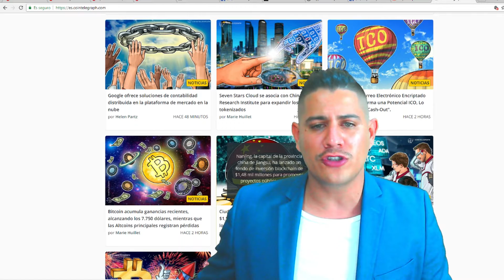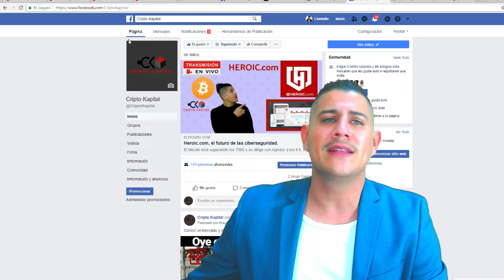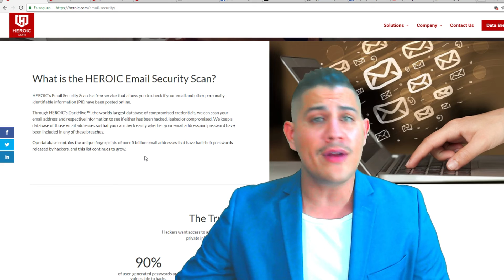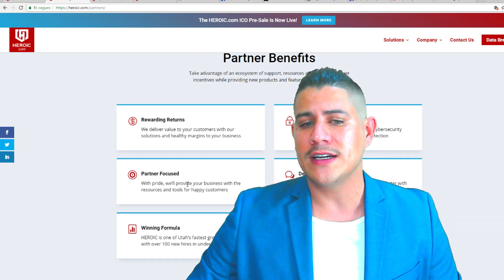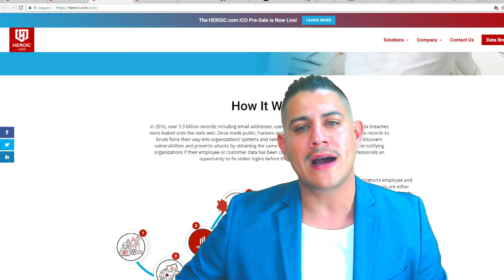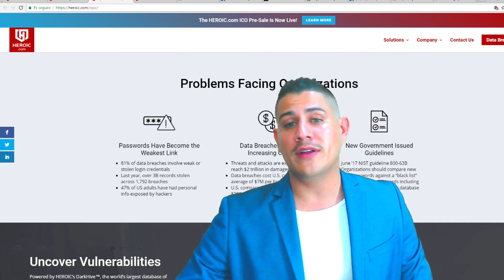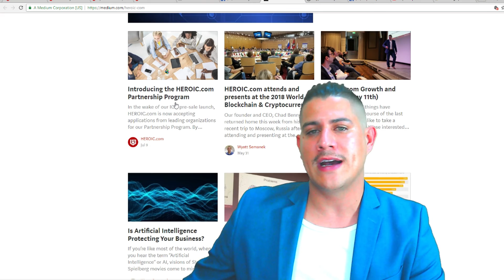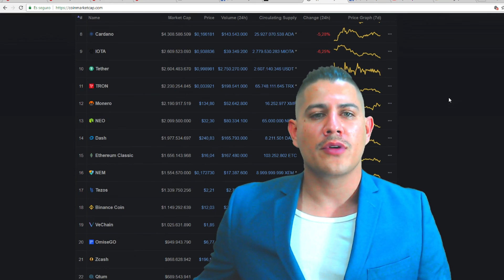Bitcoin de nuevo al alza . Heroic.com protegiendonos a nivel personal y empresarial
El mercado chino da de que hablar , la tecnología Blockchain será atendida a pasos agigantados por el dragón del oriente.

HEROIC Cybersecurity es ciberseguridad enfocada en la inteligencia artificial y el big data empoderada por la tecnología del Blockchain para protegernos a timepo real de las amenzas en internet a nuestra privacidad de datos . Con su nuevo servicio gratuito puedes revisas si tu dirección de correo electronico ha sido comprometida.